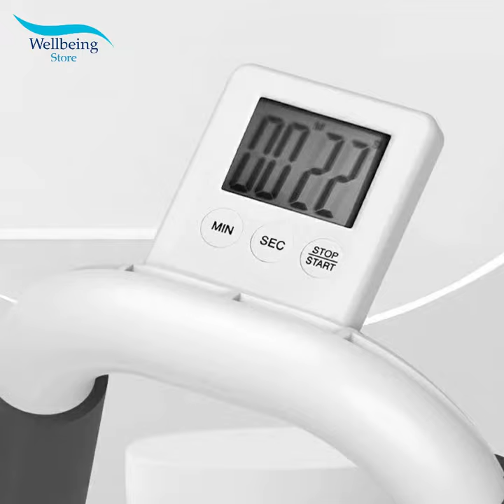Multifunktionaler Plank Trainer mit Timer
Suchen Sie nach einer Möglichkeit, Fett zu verlieren und Ihre Bauchmuskeln zu formen?

Suchen Sie nicht weiter als den Multifunktionaler Plank Trainer mit Timer! Dieser ergonomisch gestaltete Trainer verfügt über ein verdicktes Ellbogenpolster und handgehaltenen Schaumstoff, damit Sie sich während des Trainings wohlfühlen.